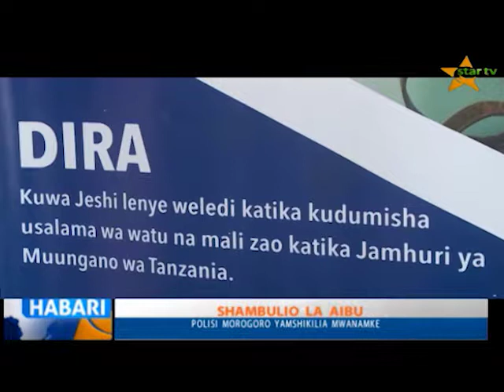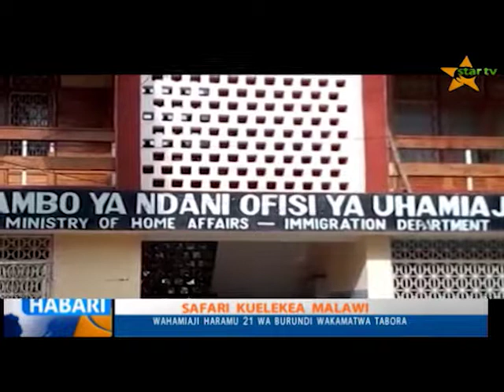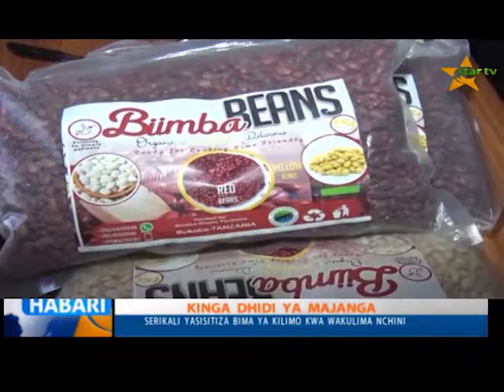TAZAMA ; TAARIFA YA HABARI YA STAR TV 20.02.2019 SAA MBILI USIKU